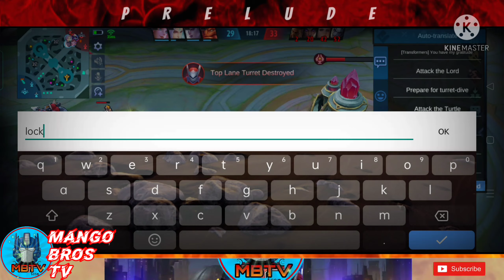JOHNSON'S STRUGGLE WITH OUT OF THIS WORLD BANE! MOBILE LEGENDS BANGBANG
Gaming Hobby Contents..

Also

Particulars: This channel is made
                       for entertainment only
                       This is not about the so
called.
                       "Pangmalakasan"

                       Three ML accounts as
                        part of this channel
                        MangoBrosTV ,
                        MangoBrosTV 2.0.

Thank you all for the support and more subscribers coming in Gods Name 😇
Just Enjoy 🔥🔥🔥💪😚
And the sound and video clips.

      johnsonML
      mobilelegendsph
      execute
      johnsonmage
      johnsontiktok
      mobilelegendsbangbang
      MPL
      Optimusprimeml
      Optimusprime